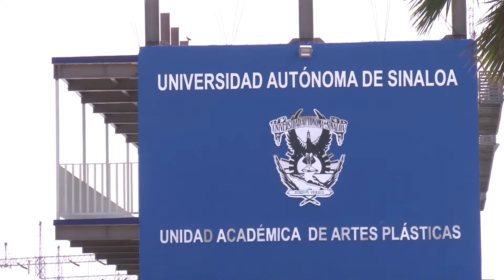INAUGURACIÓN ARTES PLÁSTICAS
Alumnos de la Escuela de Artes Plásticas de la UAS ya tienen instalaciones fijas.

Este jueves el Rector de la Casa Rosalina Juan Eulogio Guerra Liera encabezó el evento donde la infraestructura educativa ubicada en la Limita fue entregada a los alumnos y docentes.

Es un terreno de más de ocho mil metros,  construcción de dos módulos con una inversión superior a los 36 millones de pesos.

Destacó que no se había inaugurado la obras porque no se  tenían los servicios pero el Ayuntamiento de Culiacán ya los  conectó,  falta aú culminar las obras del   Jardín de Niños pero esperan que en breve se consigan mas recursos para ello.